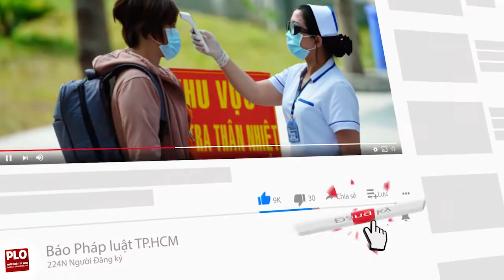Bộ đội biên phòng dầm mưa giúp ngư dân kéo tàu thuyền lên bờ tránh bão - PLO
Ngày 11-9, một đoạn clip ghi lại hình ảnh những người lính biên phòng dầm mưa, lội sóng giúp ngư dân kéo tàu thuyền lên bờ tránh bão đã khiến mọi người hết sức xúc động. Được biết các cán bộ, chiến sĩ trong clip thuộc Đồn Biên phòng Hải Vân (Bộ đội Biên phòng TP Đà Nẵng).